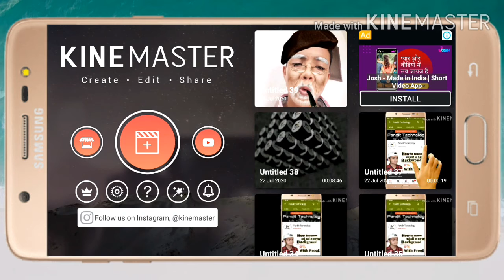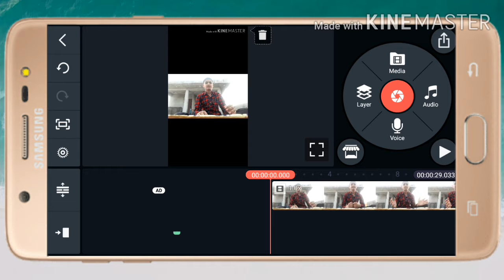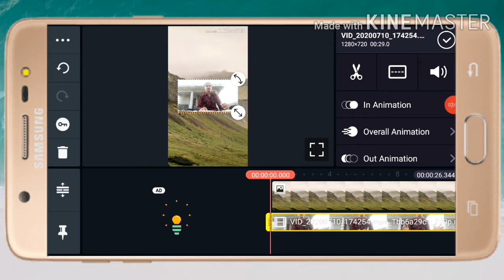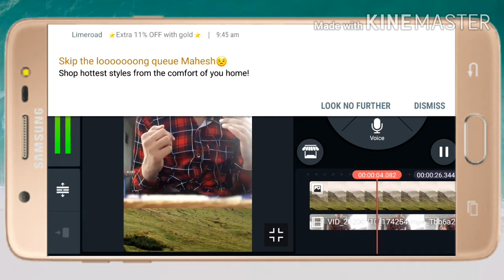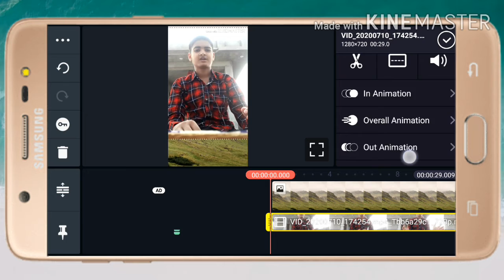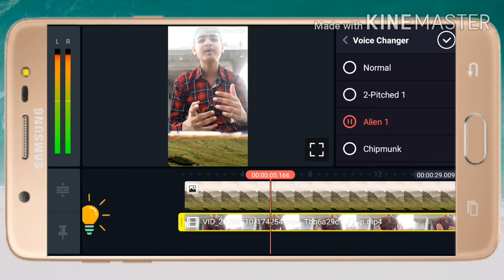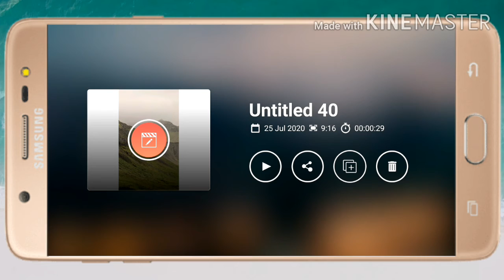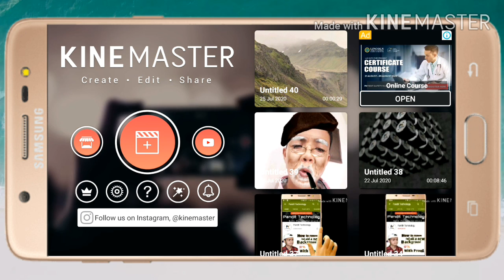Kinemaster se video edit kaise kre || Part-2|| Full tutorial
Kinemaster se video edit kaise kre || Part-1|| Full tutorial
Kinemaster se video edit kaise kre || Part-1
kinemaster se video edit kaise kre
kinemaster se video kaise edit kre
kinemaster video editing
video edit kaise kare kinemaster se
Kinemaster
About this video :- 👉
kinemaster
editing tutorial
video editing kaise kare android
1.
2.
3.
4.
5.
6.
7.
8.
9.
10.
11.
12.
13. video edit kaise kare in kinemaster
14. video edit kaise kare in kinemaster hindi
15. how to edit video in kinemaster in hindi
16. youtube ki video ko edit kaise kare
17. youtube video edit kaise kare kinemaster se
18. YouTube video edit kaise kare
19. YouTube video kaise edit kare in kinemaster
20. kinemaster me video kaise edit kare
21. kinemaster tutorial
22. kinemaster pro tutorial hindi
23. how to edit video with kinemaster